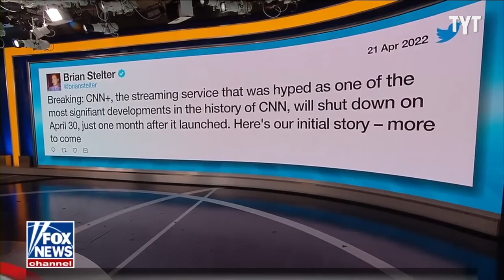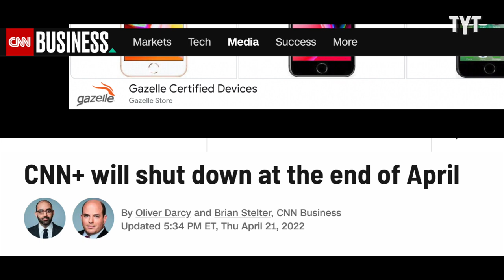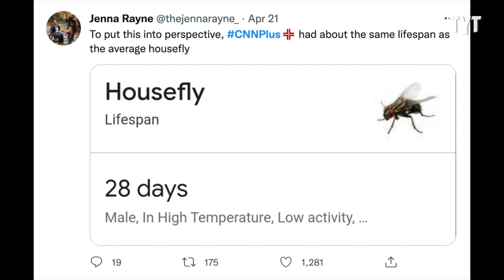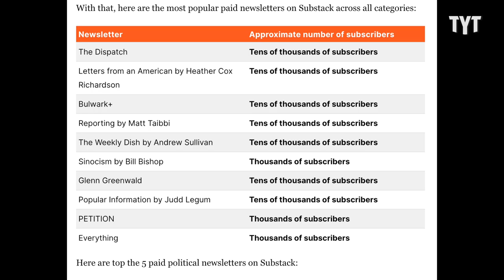(WATCH) Cable News Reacts To The Death Of CNN+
The cable news world reacts to the triumphant failure that was CNN+. Caroline Johnson breaks it down on Rebel HQ.

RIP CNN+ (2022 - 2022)